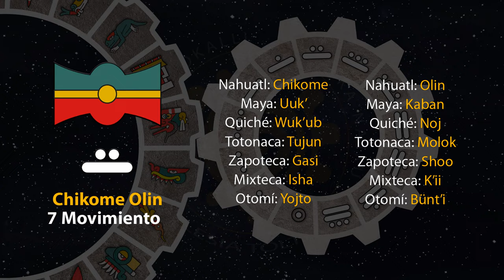El tonal de hoy es "7 Movimiento - Chikome Olin" 22/08/24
4 de Shokowetsi
Año 8 Ocelote
50 del 19 Atado
5146 del Quinto Sol

22 de agosto de 2024.